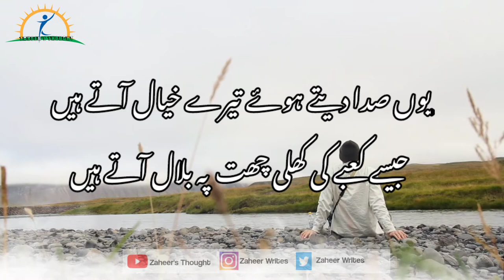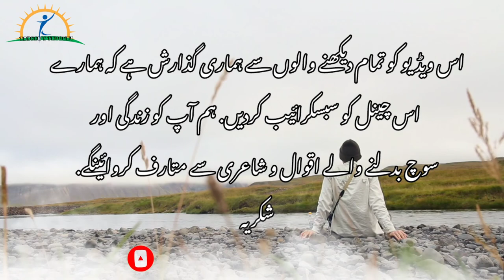Teri Tasweer Ban Jati Hain Ankhoon Men | Urdu Poetry | Best Urdu 2 Line Poetry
Love For All Hate For None. ❤

If you want to listen more quotes/poetry of any personality, than paste the name of he/she and wait for uploading. ✌💕